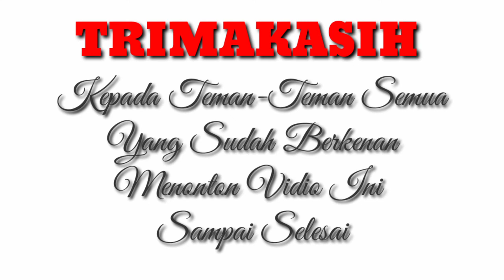Benjamin Franklin original Made in USA 1999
Hai kawan ku semua dimanapun kalian berada...
Kali ini saya kedatangan tamu yang tak di undang...dan saya di kasih hadiah berupa  unit merk BENJAMIN FRANKLIN PRODUK USA tahun 1999..
Temen saya bilang bahwa dia yakin kepada saya bahwa saya bisa merawat benda tua miliknya...jadi di berikan kepada saya